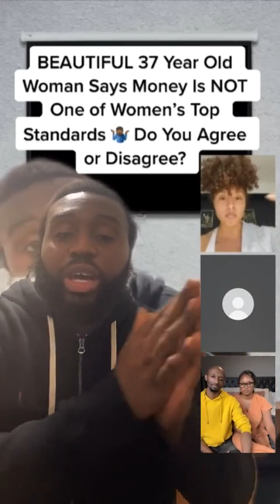27 Year Old Black Woman Says She’ll NEVER Entertain A Man That Makes Less Than 6 Figures Annually!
Hello YouTube! Please Go Watch Parts 1-2 (Previous Two Videos) Before Watching This Video If You Haven’t Already! In May Of 2022, Noble Had A Livestream On TikTok Where He Discussed A Video On His TikTok Profile Of A 38 Year Old WOMANIST Saying On His Livestream That Money Is NOT One If The Top Standards Women Have Of Men! He Was Joined By BTTS Podcast! In This Video, Noble Has The Third Guest Join The Panel To Address Things They’ve Heard Noble And/Or BTTS Podcast Say Throughout The Stream That They Agree Or Disagree With! This Woman Touched On Different Things, But One Of The Highlights Of What She Said Is That She’ll NEVER Entertain A Man That Makes Less Than Six Figures Annually! Be Sure To Watch The ENTIRE Video To Hear Him Elaborate On Her Thoughts!

Follow Noble On TikTok For More Content Like This: noblefahnbulleh

Follow Noble On Instagram: noblefahnbulleh